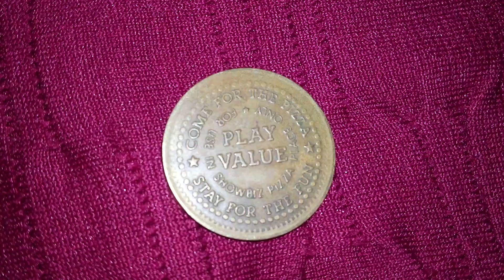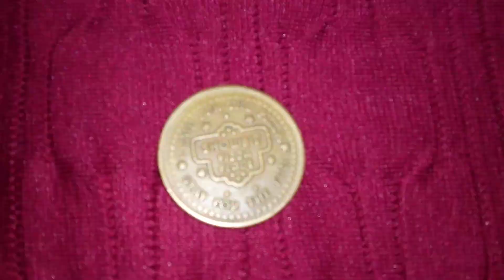Showbiz Pizza Place Token, Come For The Pizza Stay For The Fun - Lot of 2